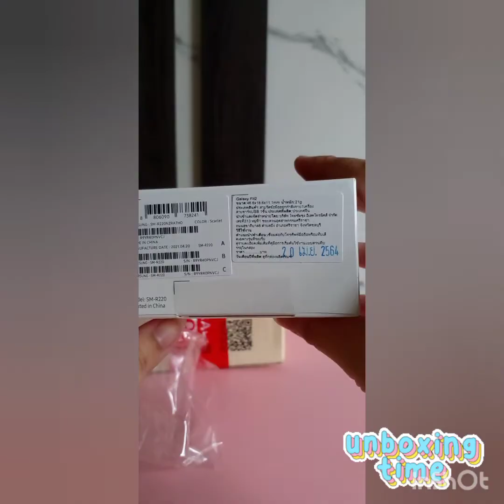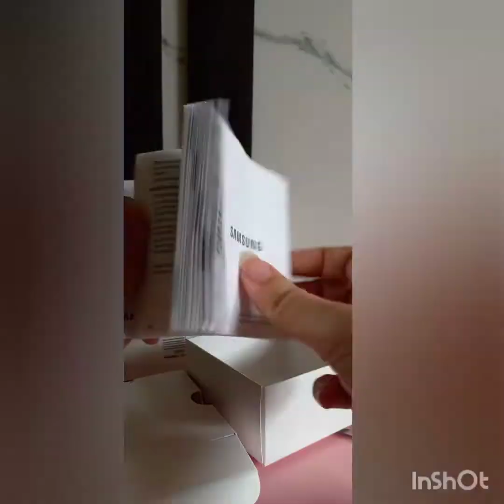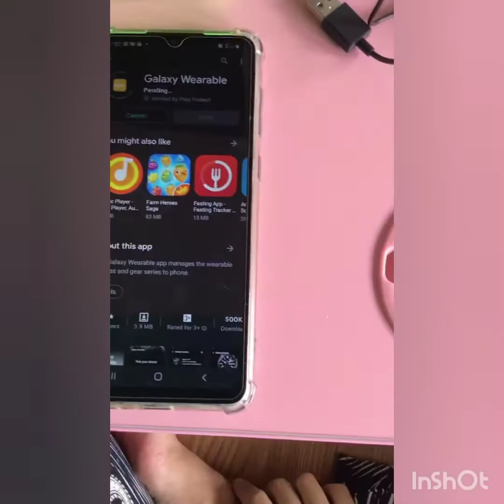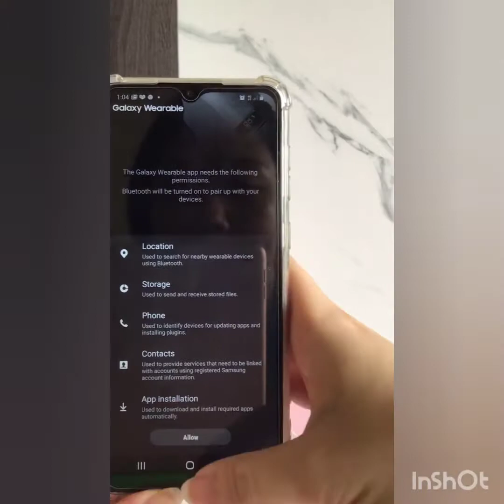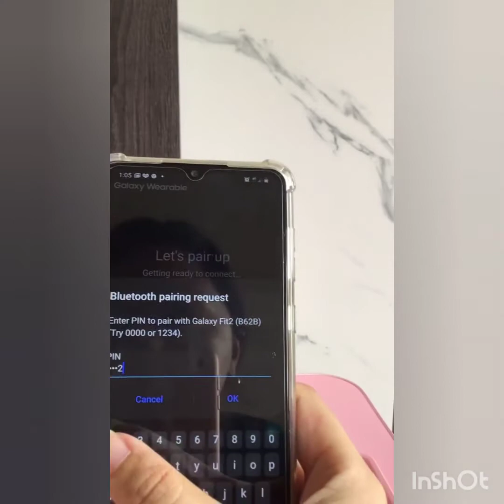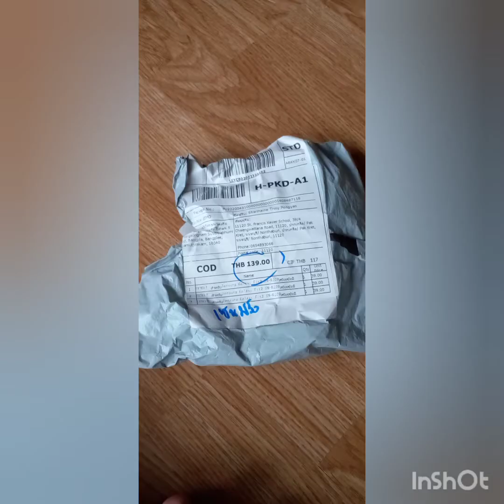Unboxing Samsung Galaxy Fit2